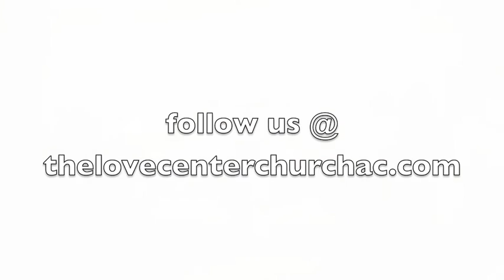The Holy Spirit Pt 3 Pastor Wong L Young May 01 2016